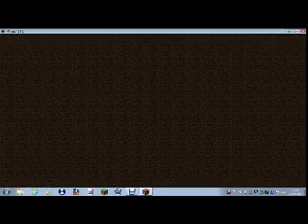lets play minecraft us1.ghostcraft.net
lets, play, minecraft, server, cjbbnm, ghostcraft,